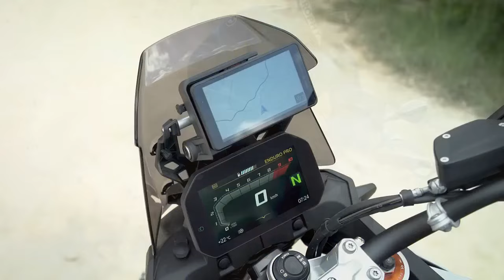2024 BMW F 900 GS, Elevating the Standard in Adventure Motorcycling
2024 BMW F 900 GS, Elevating the Standard in Adventure Motorcycling

1. We use trusted media sources in loading news and narrative content that we provide, in order to maintain accuracy and facts. We also include sources as references. please visit the sites we provide for more in-depth information related to the information or discussion we raise.

2. The material we use in making this video, is free and non-copyrighted content, or Creative Commons content, with fair use of content. If there is a problem or material that we use in the video in this channel, or there is a discussion about future business.